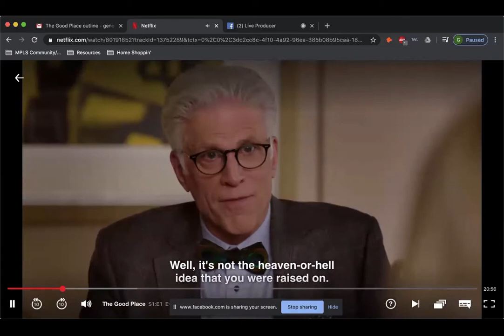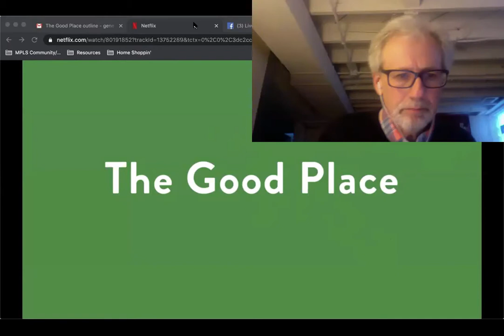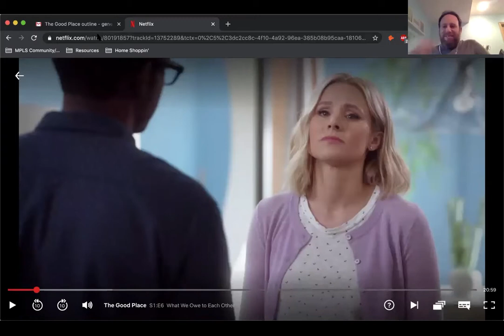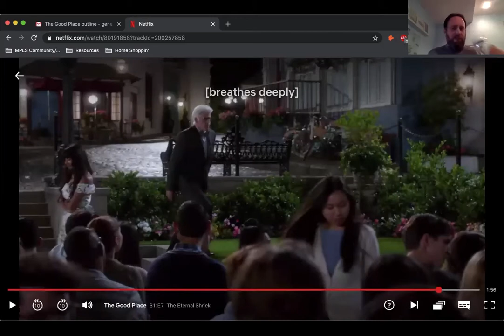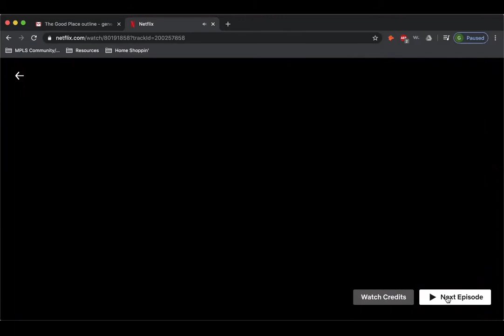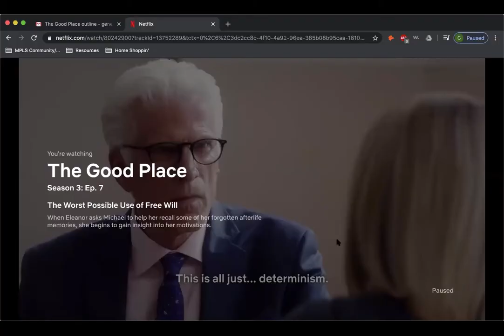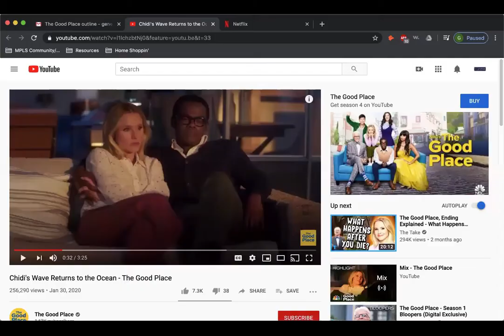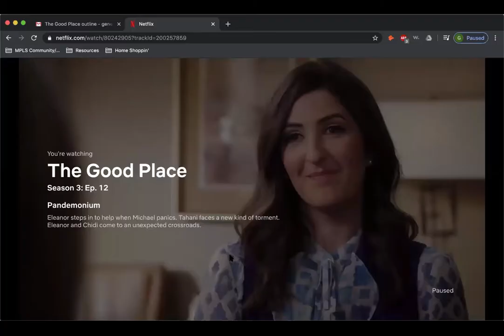The Good Place: A Lively Jewish Discussion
A lively Jewish discussion based on the hit TV series The Good Place. The panel of speakers includes: Rabbi Alexander Davis (Beth El Synagogue), Rabbi Sim Glaser (Temple Israel), and Giti Fredman (Minneapolis Jewish Federation). Moderated by Lonny Goldsmith (TC Jewfolk).